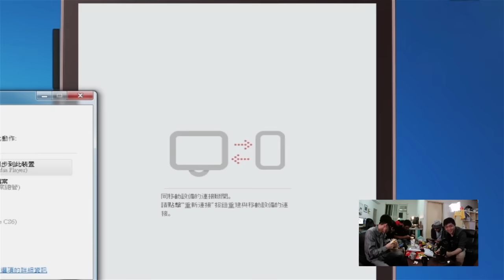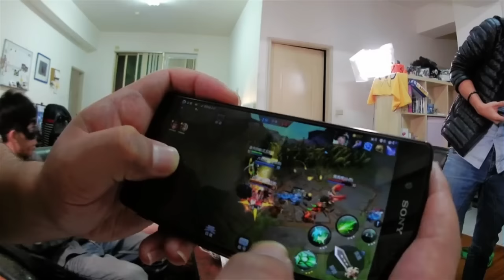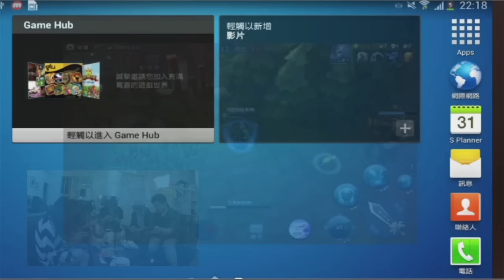亞洲最強MOBA手遊《夢三國》史上最歡樂直播 - 精華篇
《夢三國》亞洲最強MOBA電競手遊，自由組隊爽快對打
完美端遊精髓傳承，引爆MOBA新紀元